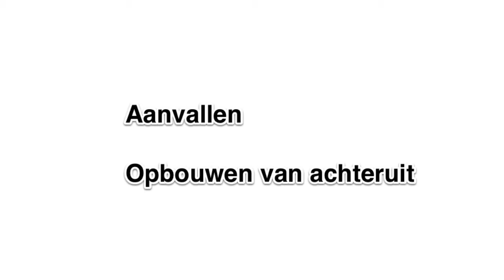Aanvallen Opbouwen Van Achteruit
AFC B2